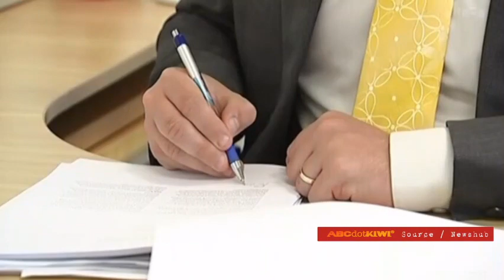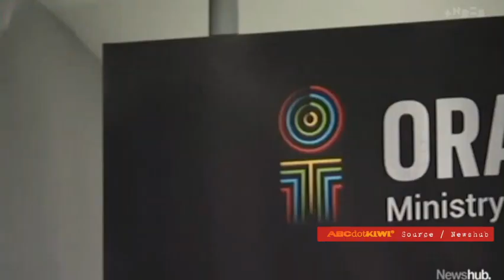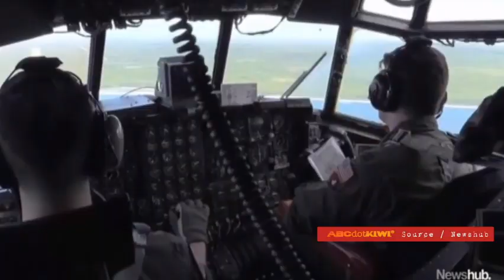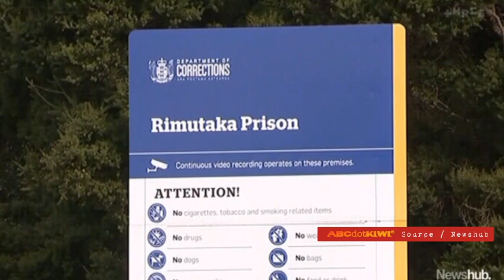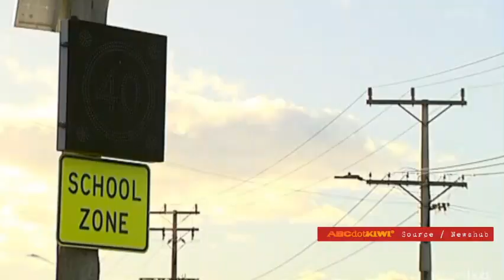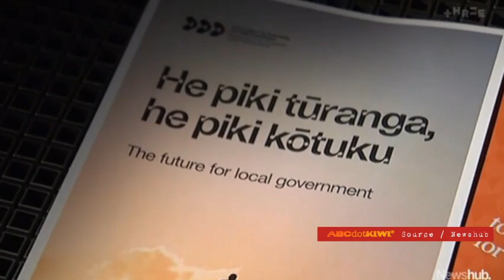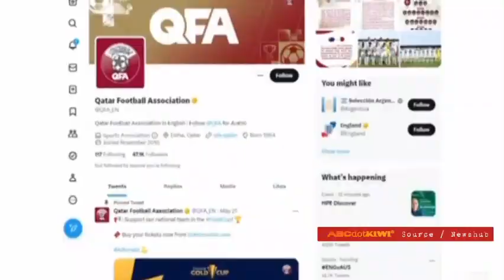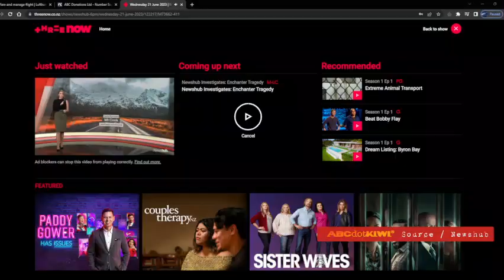21.06.2023 New Zealand News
Stay informed and connected with the happenings in the Land of the Long White Cloud. Explore our extensive coverage of local and international news, politics, current affairs, business, sports, culture, and more. Our team of experienced journalists and reporters work tirelessly to deliver accurate, balanced, and timely news updates. From breaking news to in-depth analysis, we've got you covered. Stay up-to-date with the pulse of New Zealand, engage in meaningful discussions, and get a comprehensive view of the stories shaping the nation.